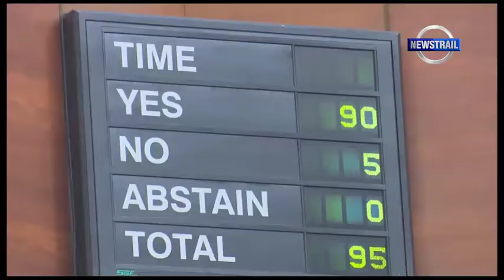NASS REJECTS GENDER BILLS; BUHARI OFF TO KENYA, LONDON [EP 366]